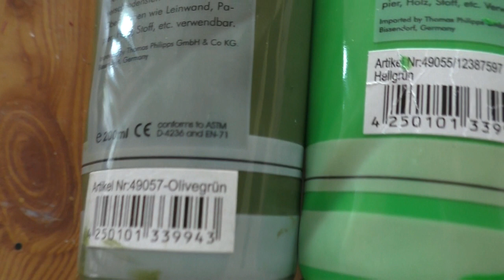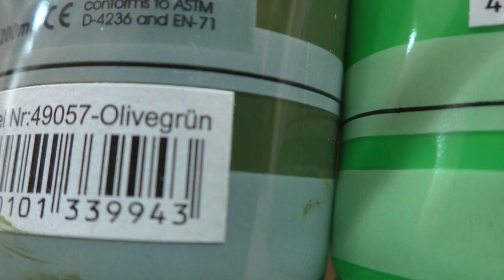Schneeglöckchen Malen Acryl in Echtzeit Anfänger - Snowdrops Acrylic Painting in Real Time Beginners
Blumen Malen mit Acrylfarben Schneeglöckchen in Echtzeit leicht für Anfänger - Flowers Acrylic Painting Snowdrops in Real time easy for Beginners